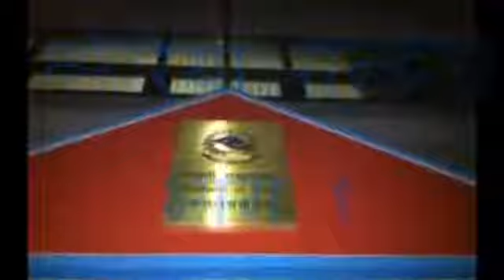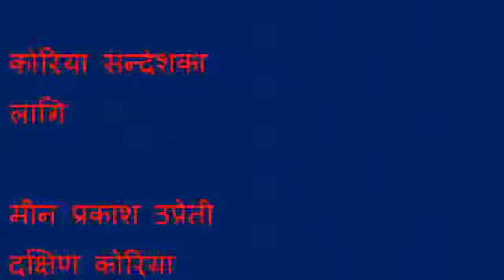Korea Ma Baddo Nepaliko Aatmahatya Korea Sandesh Part 1